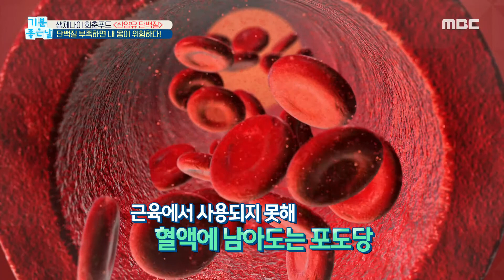[기분 좋은 날] 단백질 부족하면 내 몸이 위험하다! 20200612